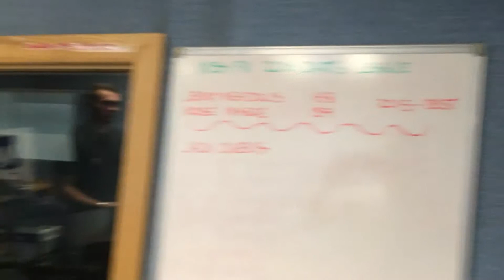Wish FM Darts Challenge - Jack Owens